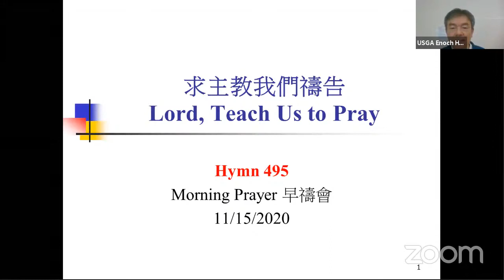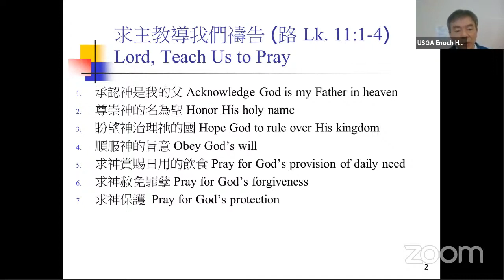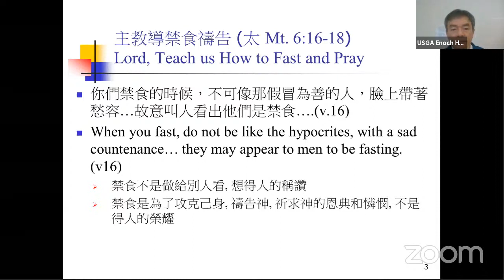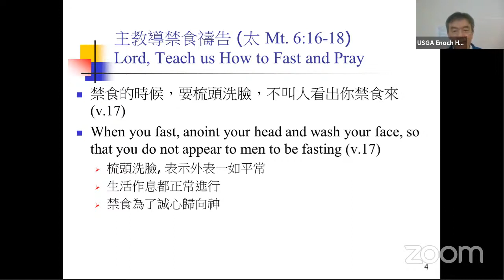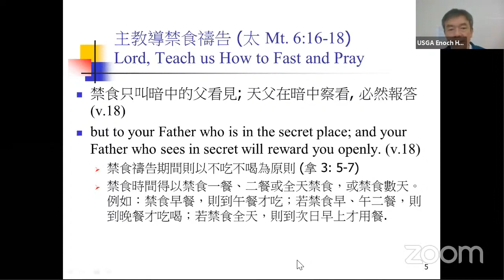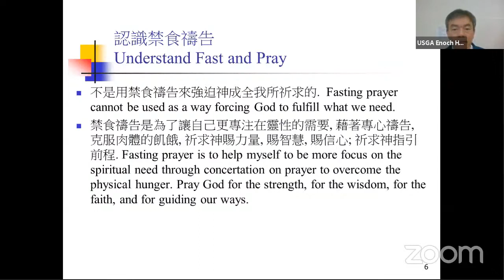禱告會 求主教我們禱告～候弘哲傳道